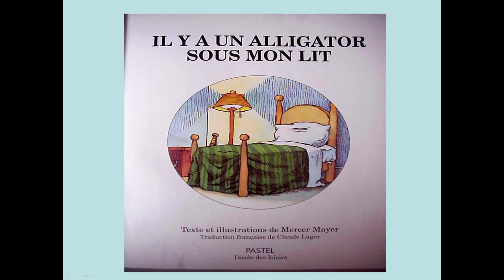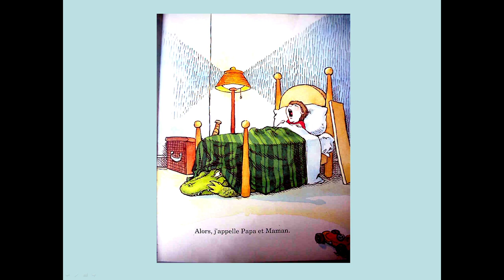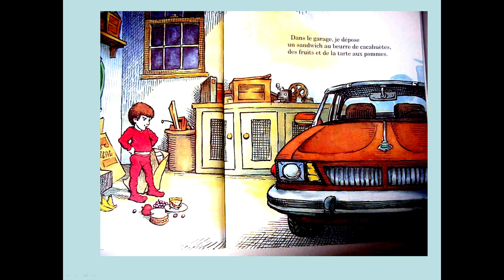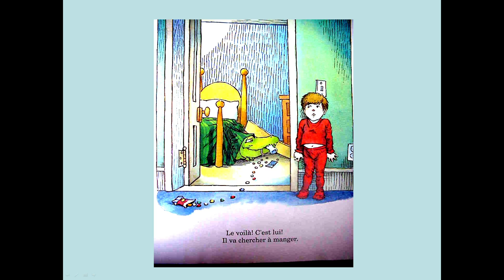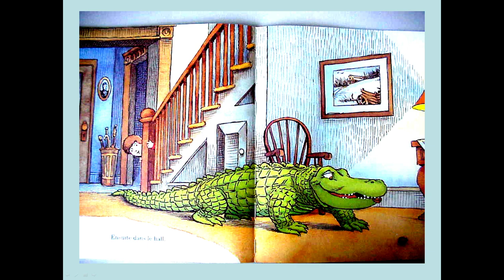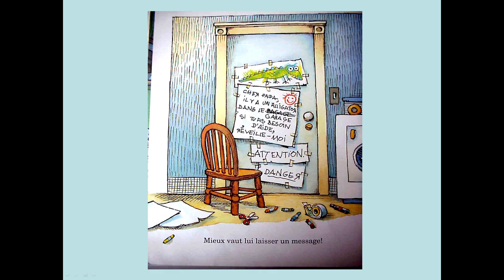il y a un alligator sous mon lit - lecture pour enfants - livre maternelle - maitre Ludo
lecture pour enfants de maternelle et primaire. venez découvrir l'histoire : "il y a un alligator sous mon lit  "

Ludovic